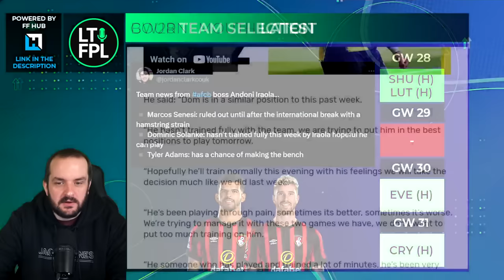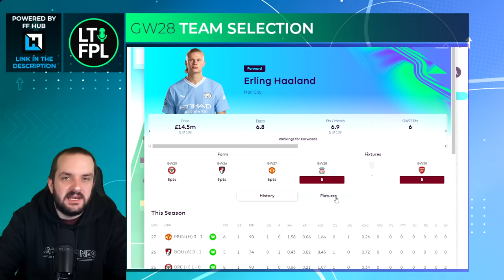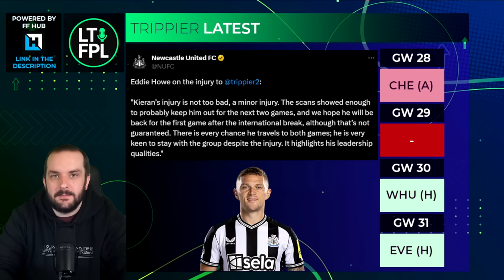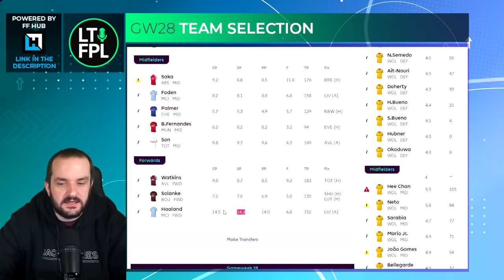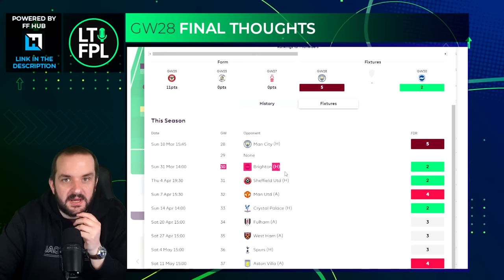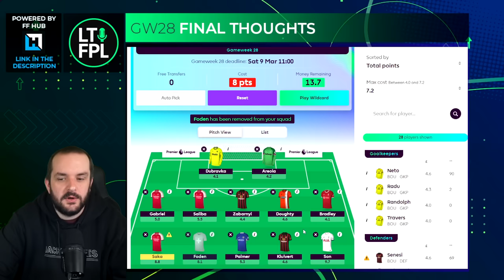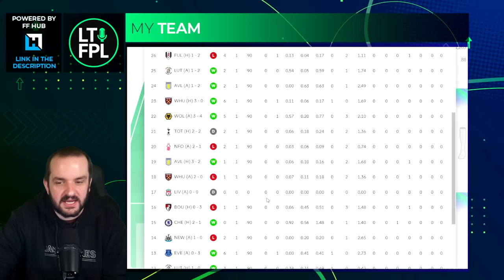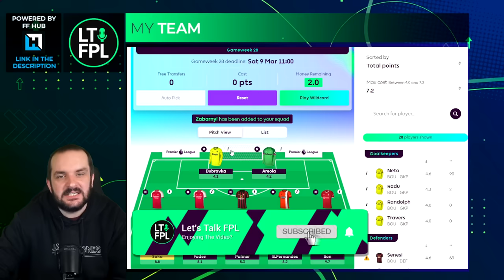FPL GAMEWEEK 28 FINAL TEAM SELECTION THOUGHTS | Fantasy Premier League Tips 2023/24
Join the Let's Talk FPL League:

Previous FPL Finishes:

2022/24 - 35,711
2021/22 - 9,975
2020/21 - 1,294
2019/20 - 162,555
2018/19 - 12,731
2017/18 - 21,436
2016/17 - 4,935
2015/16 - 92,554
2014/15 - 8,492
2013/14 - 104,345
2012/13 - 15,557
2011/12 - 10,463
2010/11 - 20,698

00:00 Intro
00:34 Bournemouth News
06:26 Spurs News
08:02 Trippier News
11:34 Wolves News
12:52 Pau Torres News
15:21 Haaland to Morris
18:05 GW29 Keeper
19:26 Ripping the team up for Salah
22:57 Best Bournemouth Midfielder
26:15 West Ham or Aston Villa Midfielder
28:48 My GW28 Team